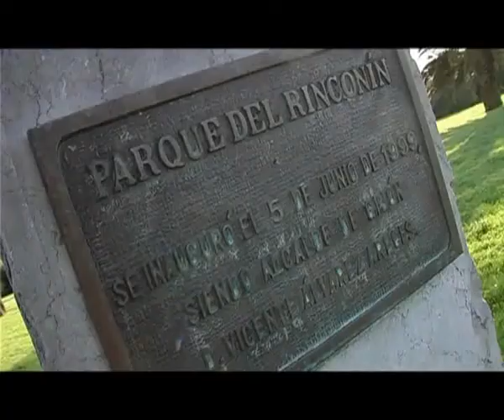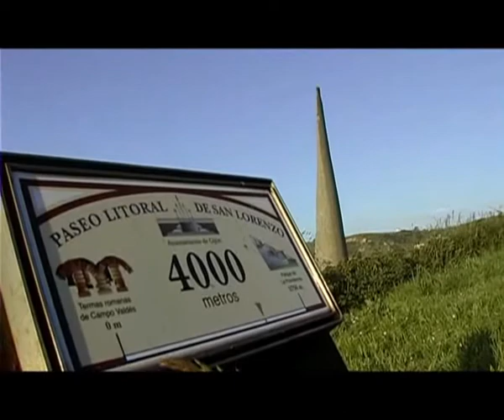Gijón, Sendas de la ciudad